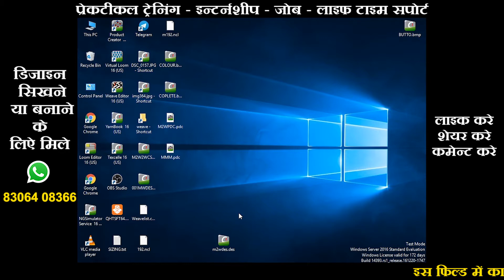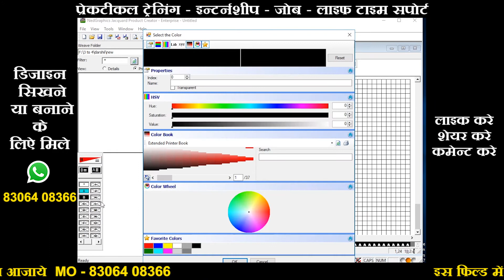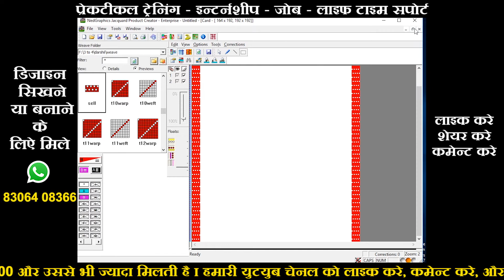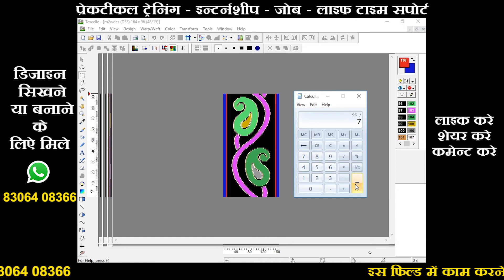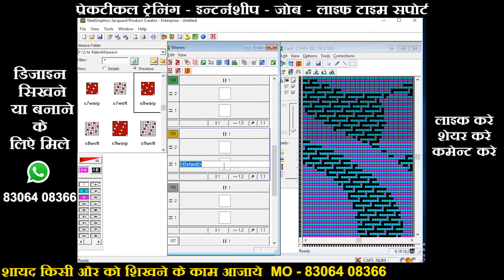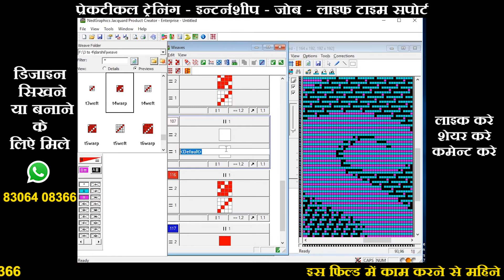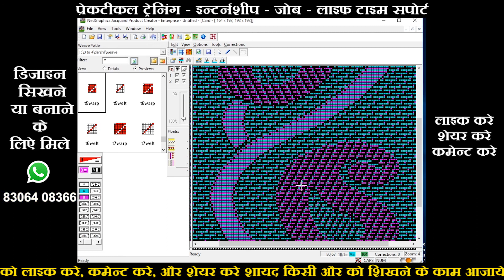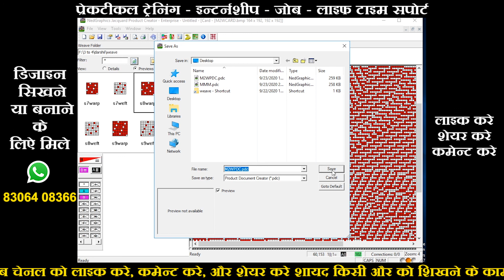How To Make Maharani Two Weft PDC.File - Jacquard Design - MID - જેકાર્ડ ડીઝાઇન - जेकार्ड डिज़ाइन